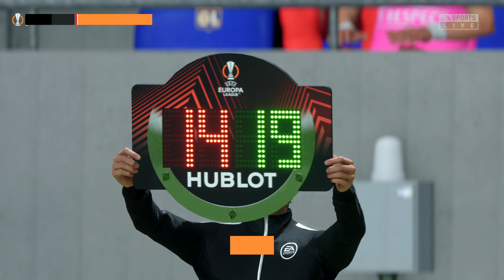FIFA 23 - Sevilla vs Roma - Europa League 2023 Final | Full Match | PS5™ [4K60fps]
Today is FIFA 23 - Sevilla vs Roma - Europa League 2023 Final | Full Match | PS5™ [4K60fps]
FIFA 23 is a football video game published by Electronic Arts. It is the 30th installment in the FIFA series that is developed by EA Sports, and the final installment under the FIFA banner, and released worldwide on 30 September 2022 for PC, Nintendo Switch, PlayStation 4, PlayStation 5, Xbox One and Xbox Series X/S.
Kylian Mbappé is the cover athlete for the standard and legacy editions. Mbappé shares the cover of the ultimate edition with Sam Kerr.
Listed in Guinness World Records as the best-selling sports video game franchise in the world, the game is the final under the 29-year partnership between EA and FIFA. Future football games by EA are set to be named under the banner of EA Sports Football Club.